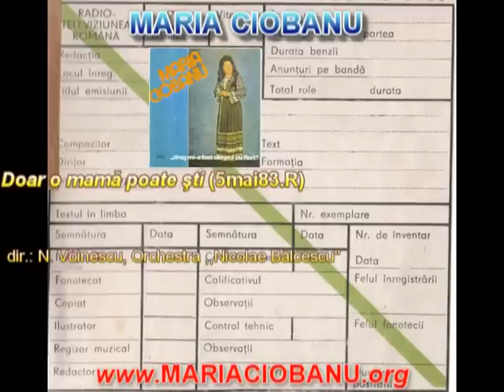Maria Ciobanu I Doar o mamă poate şti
Radio România (1983).
Orchestra ,,Nicolae Bălcescu'', dirijor N. Voinescu.

maria ciobanu
ciocarlia
camelia ciobanu filip
muzica populara
Folclor
Duet
ionut dolanescu
ion dolanescu
maria ciobanu si ionut dolanescu
maria ciobanu si ion dolanescu
maria ciobanu si camelia filip
maria ciobanu si leontina vaduva
leontina vaduva